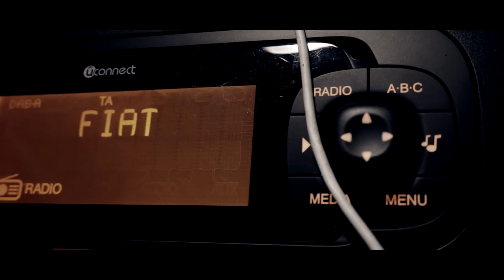Haste - Official Trailer - HD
Official Trailer for "HASTE": the new Short-Film by:
Giulio Grippi

Sinossi:
Un uomo ignoto si trova parcheggiato in ritorno da un viaggio di lavoro. Riceve una telefonata di soccorso immediato dalla sua ragazza, e ciò lo spinge a tornare frettolosamente a casa.
L'uomo si accorge di non avere benzina, e quasi per paradosso rimane bloccato proprio in una stazione di servizio, impossibilitato a fare benzina per mancanza di denaro.

Synopsis:
An unknown man is parked on his way back from a work travel He receives an immediate emergency call from his girlfriend, which prompts him to hurry back home.
The man realizes that he does not have petrol, and almost paradoxically he gets stuck in a petrol station, unable to get petrol due to lack of money.

Starring:
Wilhelm Boyd
Giulio Grippi
Amedeo Vedovi
Michela Tenuti
Tommaso Bay
Stella Capelli